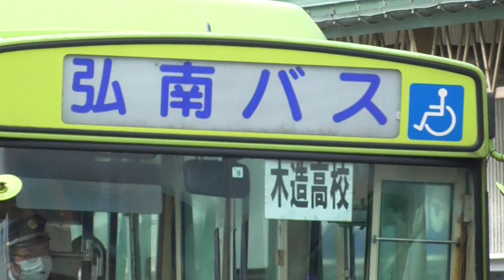五所川原駅前 8時05分 弘南バス 木造高校行き発車 2021.03.15